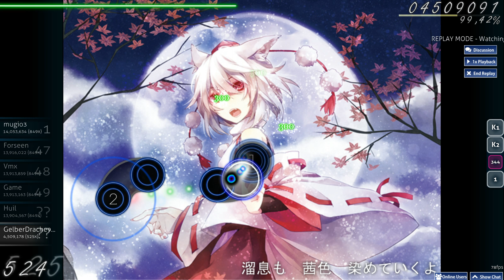OSU! 3L - Macrophylla Parasol [Hard] S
«Osu!»
Music based Game with endless Challenge (2007)

«Osu! Gameplay»
Recorded Gameplay from GelberDrache92 (2014)

If you want to have a special Beatmap played by me, just say it.
I will see what i can do with it :D

This Skin is edited by me and perfect for my needs.

More Sites:
Let'S Play GelberDrache92:

«Osu!»
Musikspiel mit einer unendlichen Herausforderung (2007).

«Osu! Gameplay»
Aufgenommenes Gameplay von GelberDrache92 (2014).

Wenn ihr eine bestimmte Beatmap von mir gespielt haben möchtet, dann nur her damit.
Ich werde dann sehen was ich damit anstellen kann :D

Er wurde von mir noch etwas angepasst, damit er für meine Bedürfnisse perfekt ist.

WEITERE KANÄLE:
Let'S Play GelberDrache92: